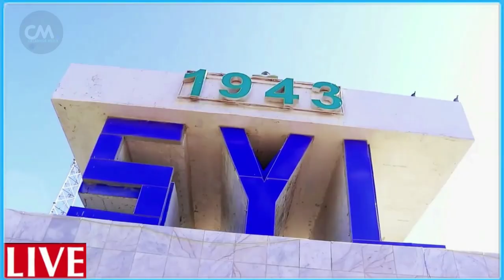DEG DEG Farmajo ninkii badali lahaa oo banaanka imaday ogaada sooma noqonaya farmajo xog culus